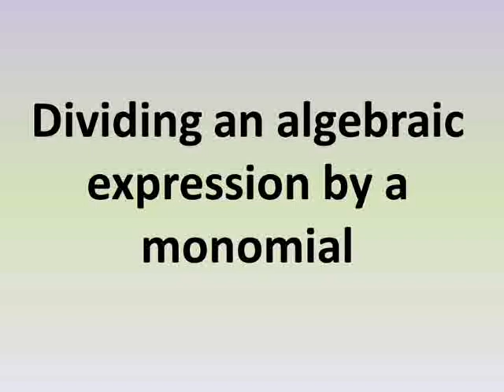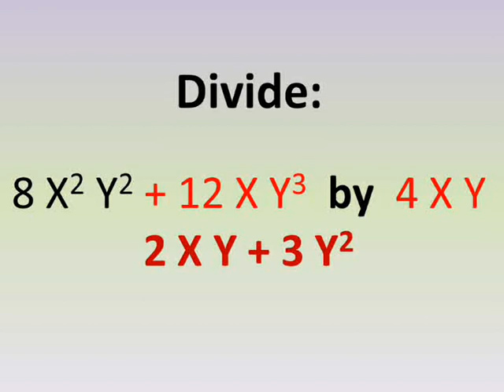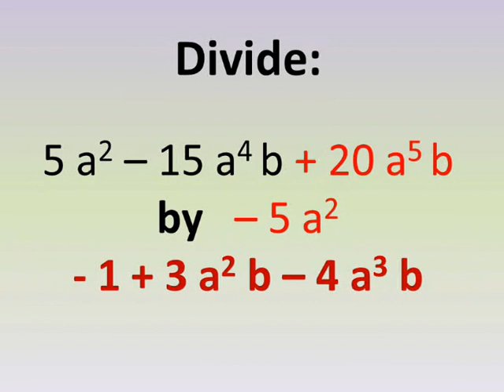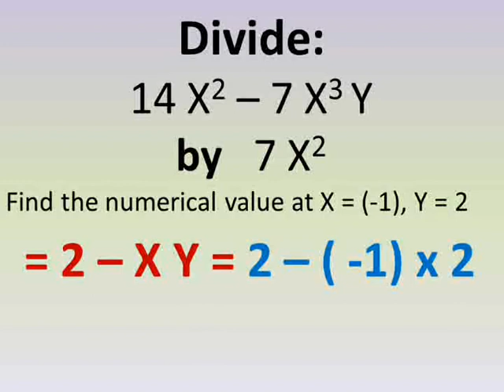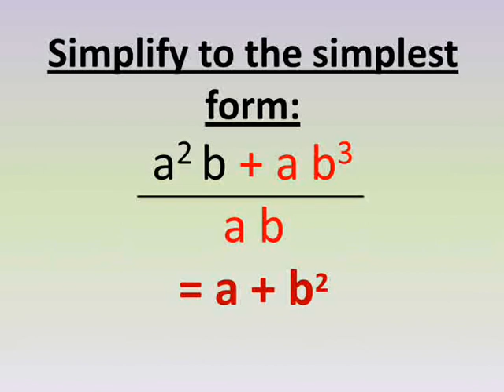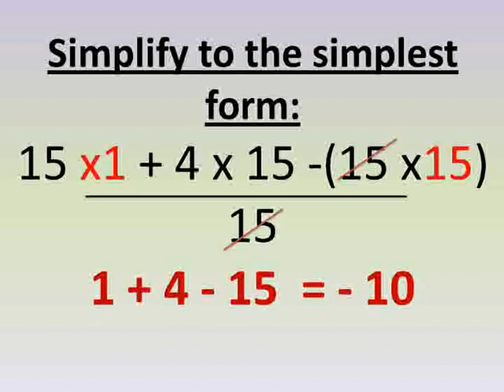prep 1 algebra first term unit 2 lesson 7 dividing an algebraic expression by a monomial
شرح دروس رياضيات لغات الصف الاول الاعدادي الترم الاول الوحدة الثانية جبر